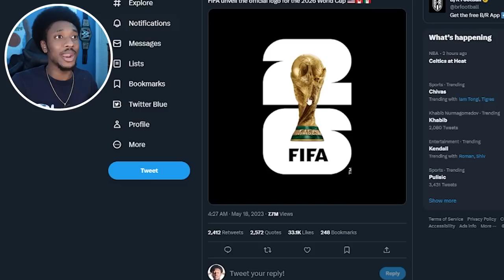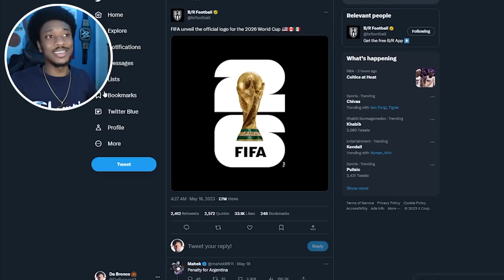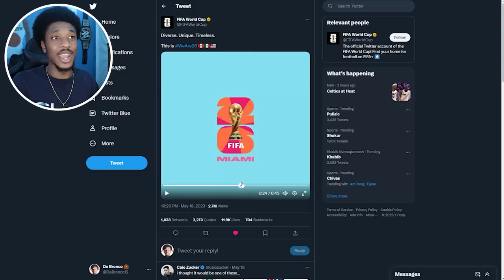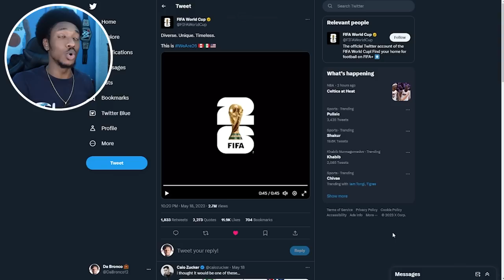The World Cup 2026 Logo Is HOT GARBAGE 🔥🔥🔥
My Reaction to the new 2026 FIFA World Cup Logo